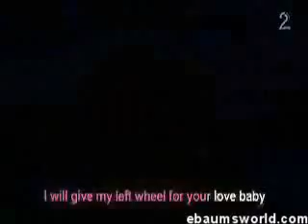Boys on Wheels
Handicapped Boy Band Performs Live!